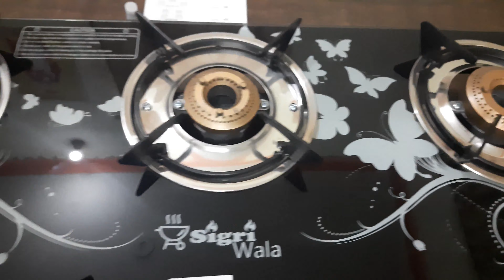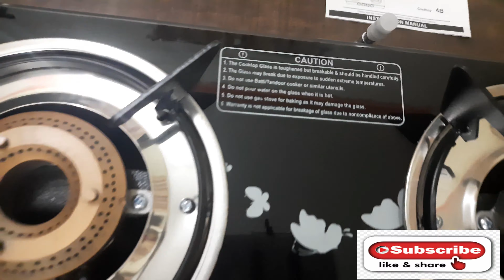Unboxing of SigriWala Automatic 3 Burner Gas Stove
Unboxing of Sigri-Wala Automatic 3 Burner.

Other Similar Options on Amazon

Buy Something Online at Cheap & Best Price ??
Please visit :-